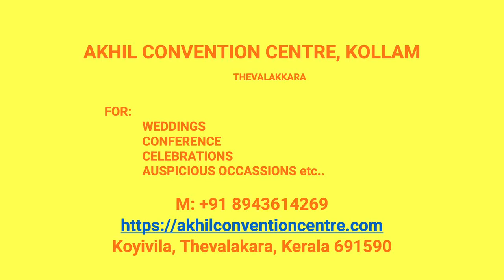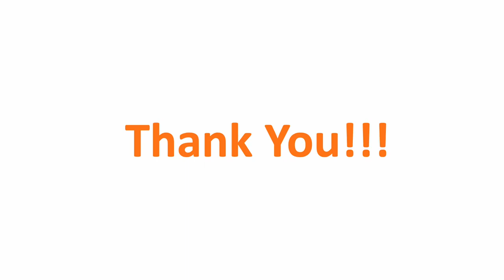Wedding Hall Pallimon Kollam